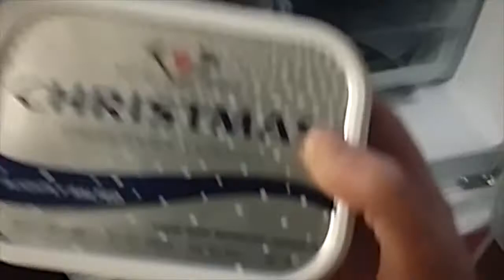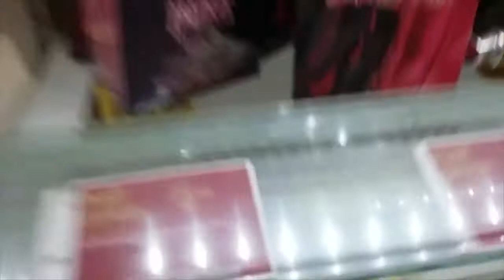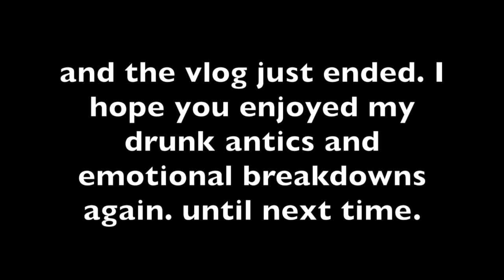IN WHICH WE GET DRUNK // Emilia Rachael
this week I didn't cry but did have an emotional breakdown, spent two hours changing my bedsheets and got drunk with old and new friends. enjoy. xx

things/people/places/music featured:

burgundy hoodie: leaver's hoodie from 2015
browny tartan scarf: new look
burgundy cable knit sweater: h&m
black turtleneck: new look
denim skirt: forever21
grey turtleneck: new look
white t-shirt: old navy
grey cable knit sweater: boohoo
white lace top: h&m
bralette: primark
jeans: new look

Vicky & Amy & Diana